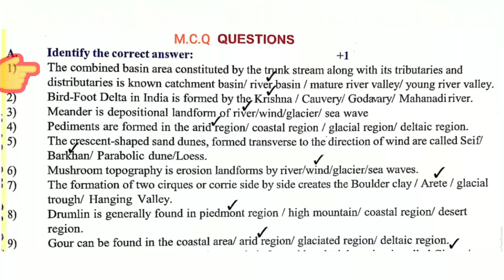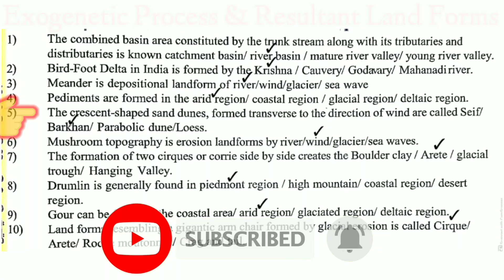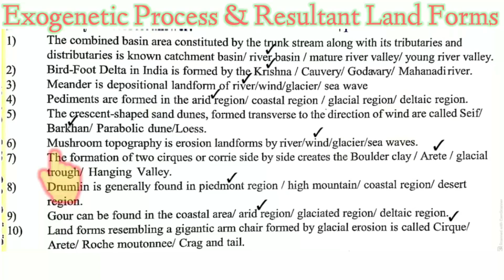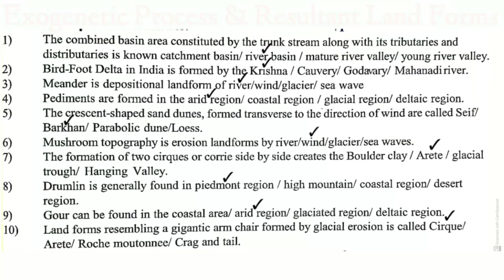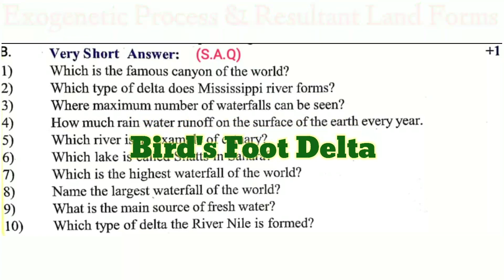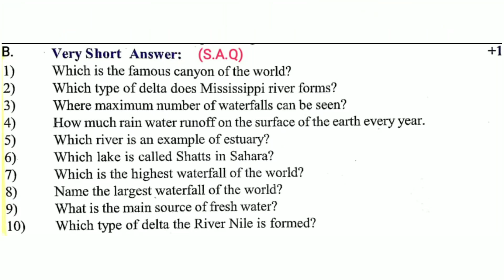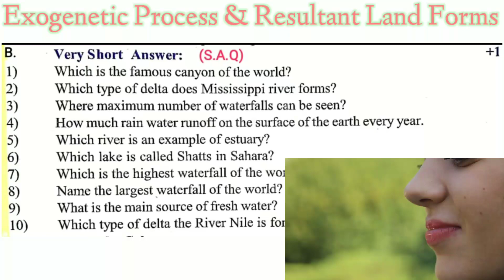Madhyamik Pariksha|M.C.Q & S.A.Q of Class 10th Geography|First Chapter Of Class X Geography||Mp Exam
Madhyamik Pariksha||M.C.Q & S.A.Q of Class 10th Geography Suggestion||First Chapter Of Class X Geography

Madhyamik pariksha Suggestion
Class Ten Geography suggestion in Urdu.
First Chapter Of Class X Geography M.c.q and S.a.q Suggestion
Exogenetic process and Resultant Landforms

Pdf download karne k liye aap ko do baar iss link per click karne honge
First Click mein Mein Permission dunga and Dusri click m aap ko pdf mil jayega.